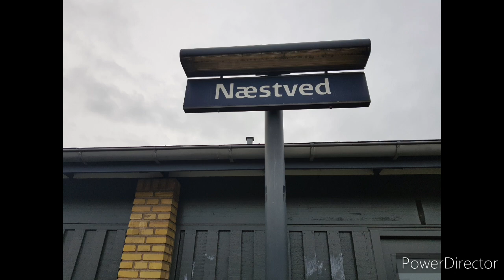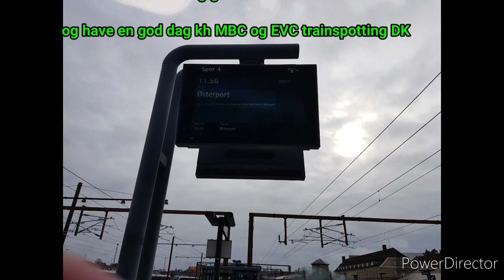2x DSB litra MF IC3 på Næstved st med RE tog til Østerport Den 23 2 2020 HD 720p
2x DSB litra MF IC3 på Næstved st
med RE tog til Østerport Den 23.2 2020
Forreste togsæt
DSB litra MF 5055 Og DSB litra FF 5455 og DSB litra MFB 5255
Bagerste togsæt
DSB litra MF 5033 Og DSB litra FF 5433 og DSB litra MFB 5233